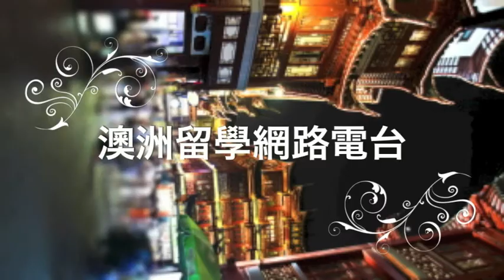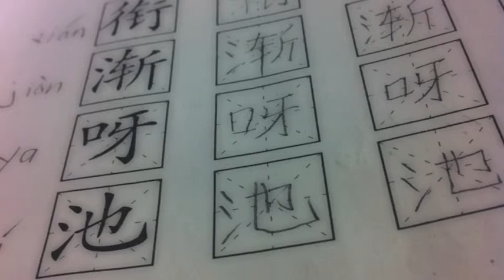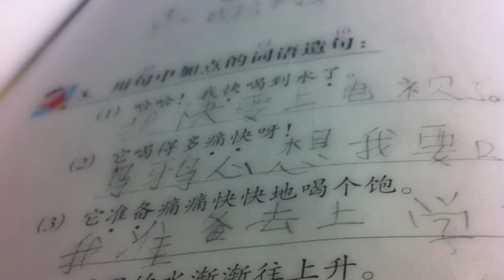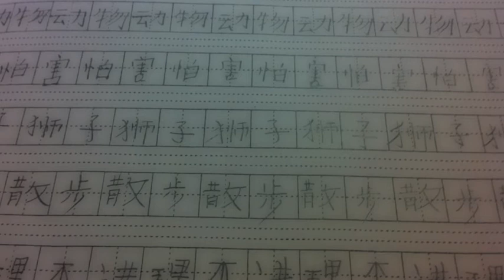線上漢語村 - 陳平之 博士 (2) 在海外該怎麼使用華語師資證照來行銷自己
目前在澳洲修第二個博士學位的陳平之老師, 怎麼利用華語師資證照讓自己進入到澳洲知名大學任教, 對於澳洲當地的成人漢語教學, 目前是怎麼樣的情況, 想在澳洲發展成人漢語教學的人, 該怎麼準備自己?